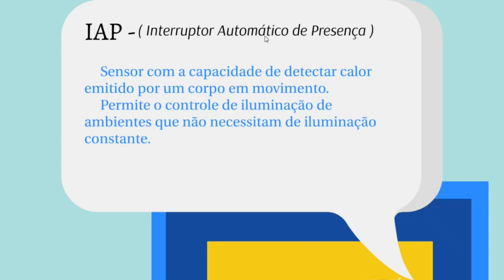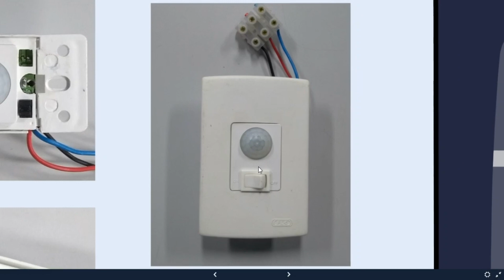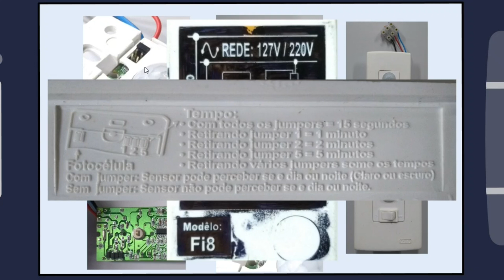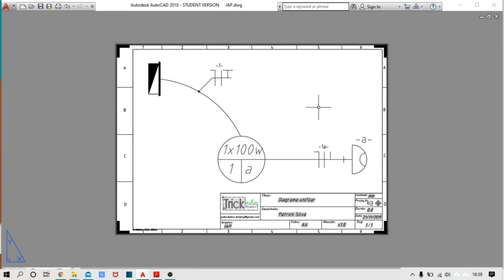Como configurar e instalar um sensor de presença ?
Nesta aula iremos apresentar a ligação e a elaboração do sensor de presença. Iremos apresentar também o recurso que alguns deles apresentam de fotocélula integrada.
Para complementar esse assunto, você NÃO pode deixar de acessar o conteúdo complementar nos links abaixo. Confira !